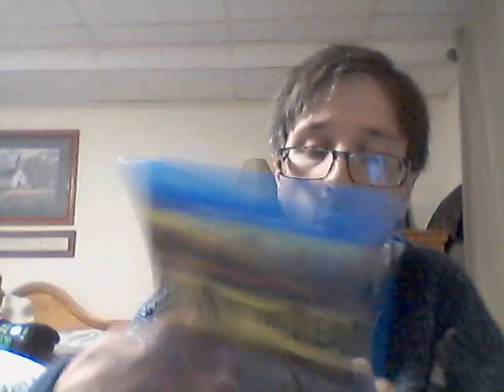Energy Drink Show 7-14-23!